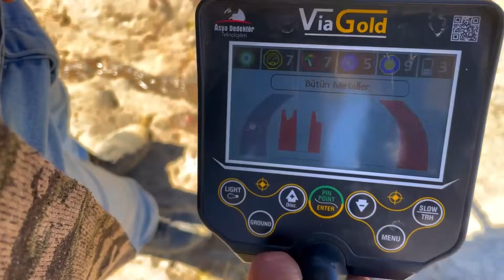I compiled the world's best treasure finding videos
How to Find Treasure

1- If we want to find treasure, first of all you need are literal treasure signs, this is our first step, people who know it should start working on these signs and at least 2 people should research the geography where there are signs and signs naked for 2-3 days. During this research, at least 3 critical points are identified, even this could be 4 or 5. These should be the points we call our treasure here.
2-  We will confirm the locations we detect in our step, there should be a deep search detector for that. Let us briefly explain where the devices provide success while the topic is being discussed from devices. The arrival of especially deep searching devices should not be driven on beautiful terrain; first of all, site inspections should be made in the light of archaeological information and then confirmed with these devices. This is the opposite use of a device will not lead you to success because the metal separation success rate in deep search devices does not happen in every device. Let's keep in mind that; it is greatly affected by the mineral formations in the rocks and it will cause you to waste a lot of time. Remember this and also these challenges should not discourage you from the device.
3. After the determined points are scanned, the excavation process begins. Previously cultivated soil can be seen from 50 centimeters away, and experienced people know this.
4. Finally, let me say this: get your excavation permit and start working with experienced people. Never do business with people you don't trust.
(Not: sergilenen bütün sahneler  kurgulanıyor)